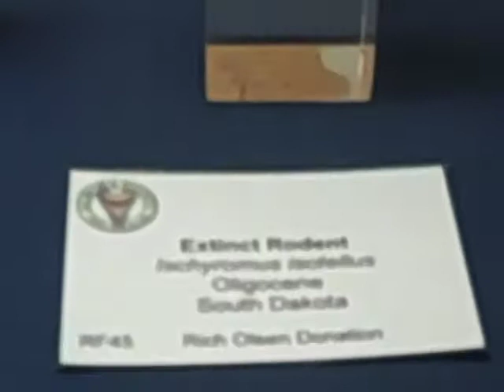Outer Banks Day One